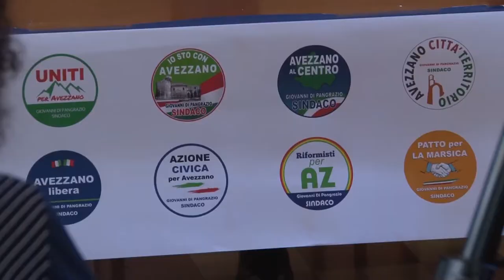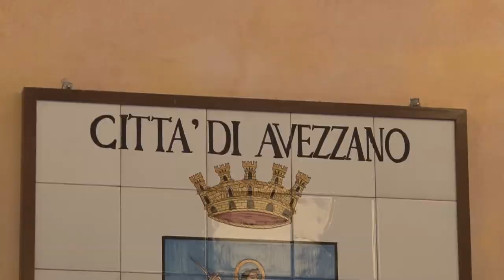Avezzano. Di Pangrazio presenta liste e programma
Il candidato sindaco alle prossime amministrative di Avezzano, Gianni Di Pangrazio, ha presentato le liste che lo sostengono ed ha esposto i punti salienti del suo programma di governo della città